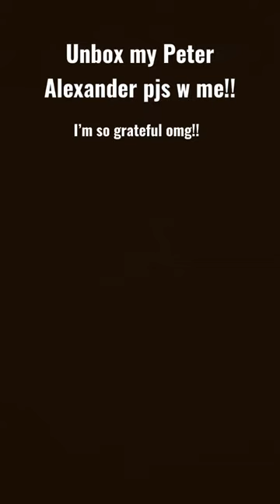Unbox my peteralexander pjs with me!! ||Alexa